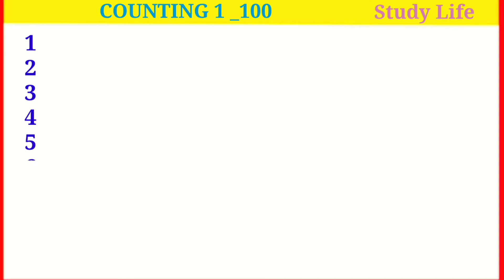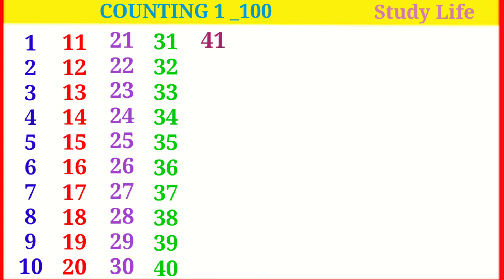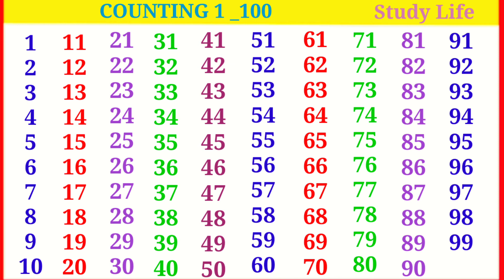Ginti l Counting 1 to 100 l Ginti 1 se 100 l number 123 l phonic numbers l 123 l ginti song l 1_100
ginti song
learning 1 to 100
kids
alphabets number
number 123
123 number
ginti ginti
ginti
counting
phonic number
kartoon song
hindi ginti
rhymes song
english number
1 to 100
kids numbes
12345
ginti ek se sau tak
ginti video
letter 1 to 100
1 से 100 तक गिनती
1 से 100 तक
123 गिनती

study life